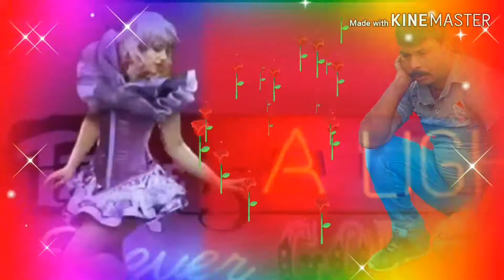Kiya Kiya nahi Kiya tere piyar me